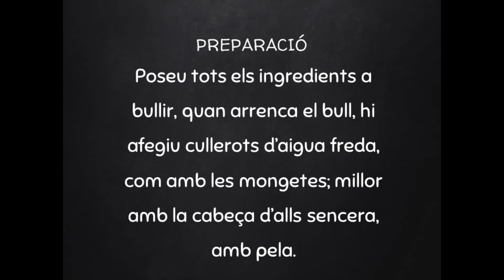Avui cuinem unes faves pelades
Les faves s’han consumit des de temps immemorials a la conca mediterrània, un bon grapat de faves ens aportaran molta vitamina B.